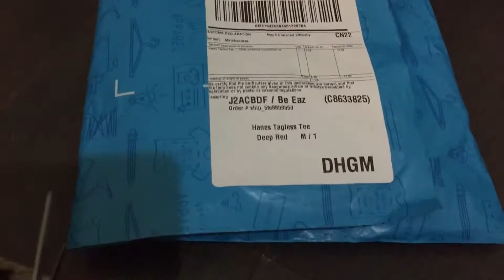The Be Eazy T-Shirt by CJs Aquariums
CJs Aquariums has a very cool Be Eazy tshirt that he has on offer via his channel. I decided to get one because I love the design and I love the colour.

You can also add it to one of your playlists if you would like to watch it later.